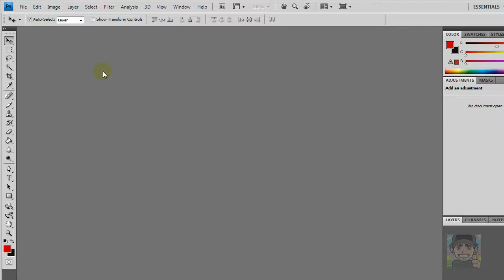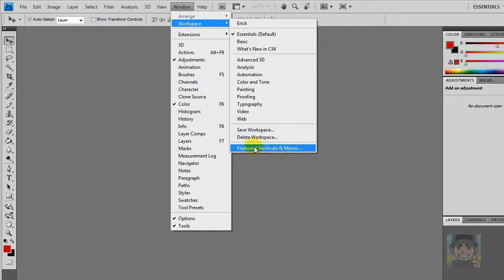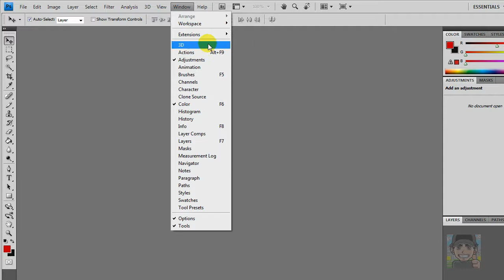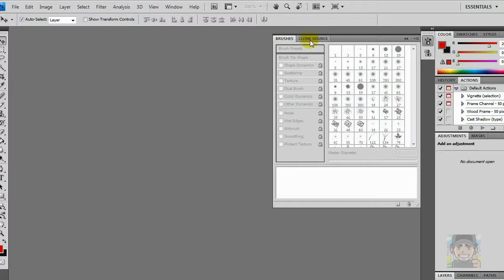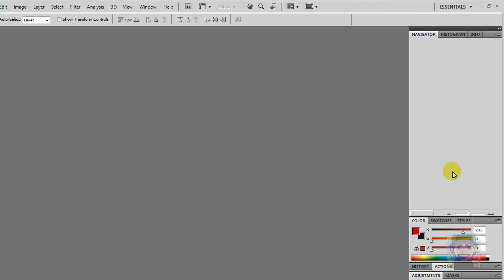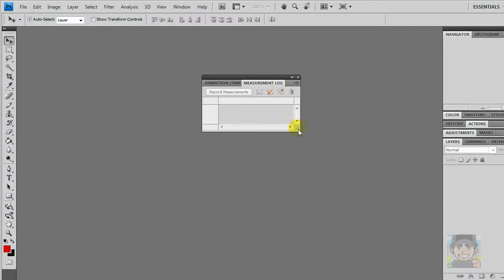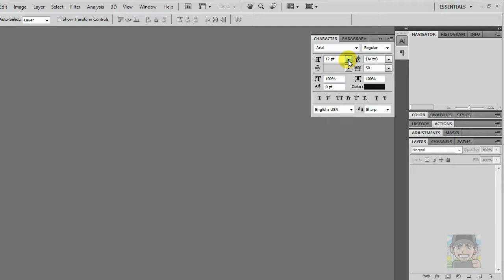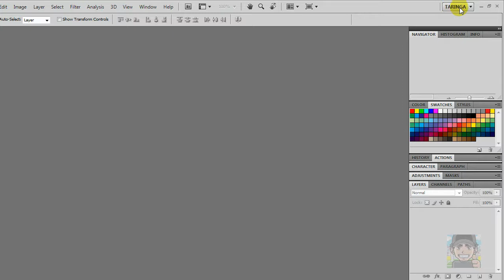Photoshop CS4: 01. Workspace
Manual básico de Photoshop CS4, aquí muestro como crear nuestro espacio de trabajo, para facilitarnos las cosas, cualquier duda o comentario mandenme un mensaje privado a:

Saludos.